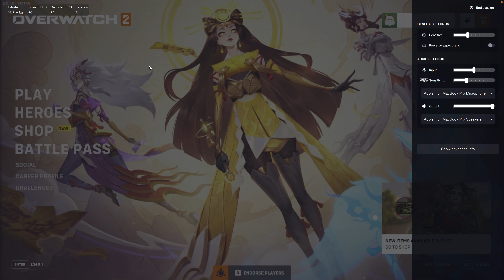Overwatch 2 on Boosteroid - Cloud Gaming on MacBook!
New games added to Boosteroid!:

Dust & Neon
WWE 2K23
Big Ambitions
The Last Spell
Lost Light

Boosteroid is highly dependent on a particular user's connection and device and may vary from person to person. That's why every user should verify their connection with Boosteroid before buying a subscription.

Make sure to get signed up to Boosteroid!

A Microsoft partnership was recently announced and this is fantastic news for Boosteroid!